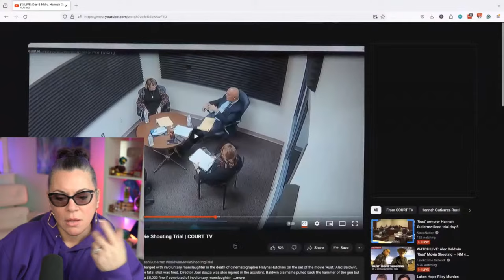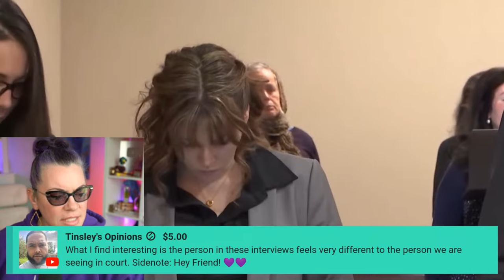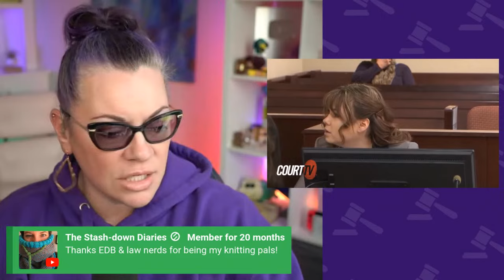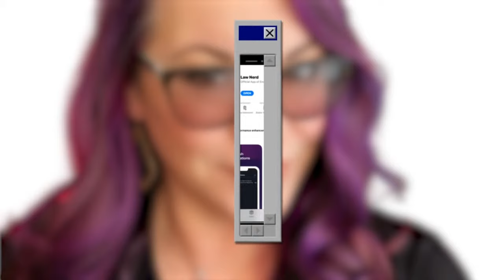State v Hannah Gutierrez Rust Armorer Trial Day 5 Morning - Defendant's police interviews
THE DOCKET
0:00 Welcome
9:00 Detective Alexandra Hancock Testimony Continued
1:53:35 Court Break
1:55:25 Detective Alexandra Hancock Testimony Continued
2:24:00 Lunch Break
2:27:00 Summary
2:30:00 Q&A

QUICK CONTENT?